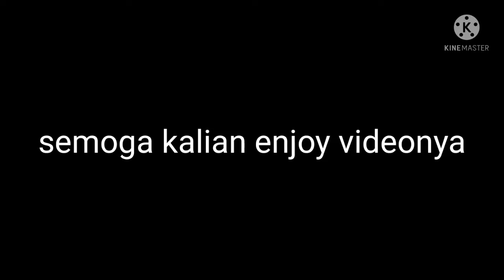Si Bocah Menantang mantan Master CS!!Menantang Master CS= Tidak Dikasi Menang!!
Master CS Kok Dilawan??Candaaa Lawann!!!

Note:
Bantu Channel Ini 100 Subscriber Dengan Share.Di 100 Subscriber Buka Vault Calvin Gaming!!

Nickname:SPㅤCalvin
Nama Guild:SOㅤPOWERFUL
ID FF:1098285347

Device:Samsung J7 Prime
Editor:Kinemaster